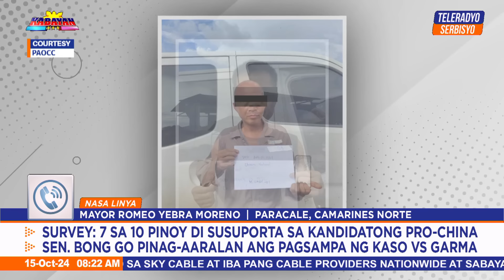Kabayan | Teleradyo Serbisyo (15 October 2024)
Balikan ang mga nagbabagang balita sa umaga kasama ang nag-iisang Kabayan, Nolli de Castro.